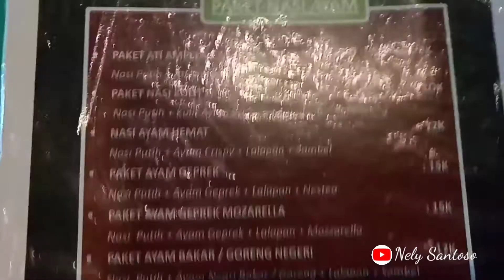RUMAH MAKAN ENAK DAN MURAH TERBARU DI PATI 2022 II JUWANA TOWN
Rumah makan Juwana Town terletak di desa Ngemplak kabupaten Pati,  jalan Mbah ronggo selatan jalan, untuk harganya ramah dan rasanya enak, rekomendasi banget buat keluarga yang ingin ngadain makan bersama tempatnya bersih dan bagus, pelayanannya juga oke.